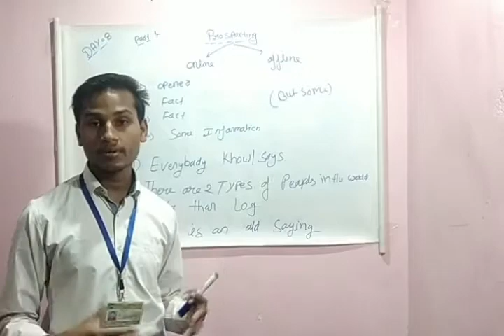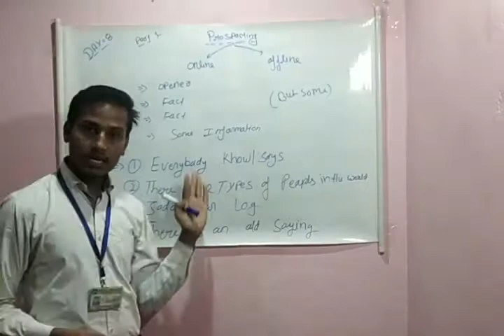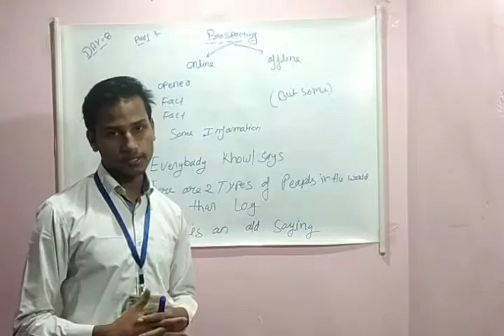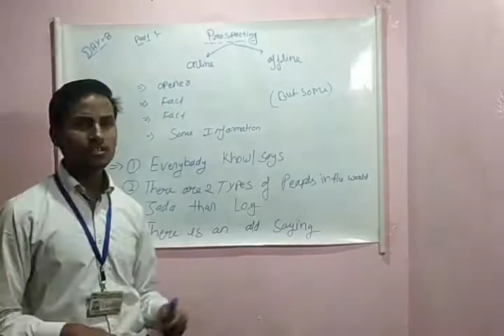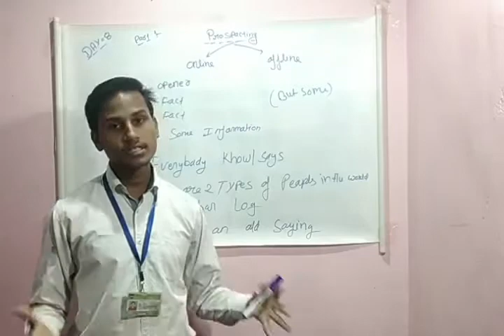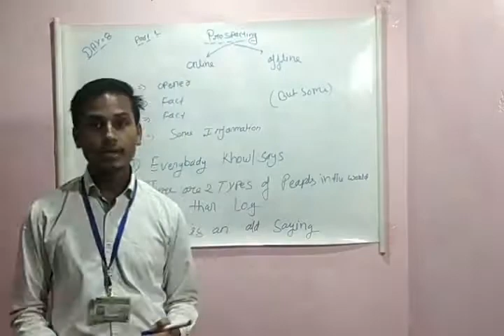Prospecting opener offline and online Day 8 part 1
Our Channel is basically for young students to do something new